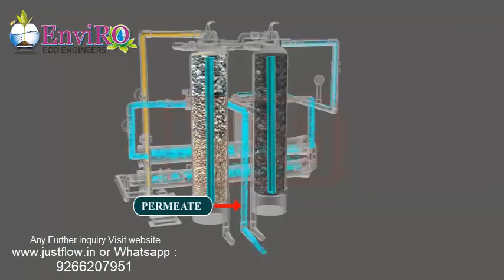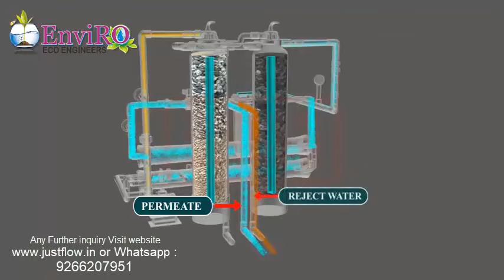How to Work RO Plant in Hindi | commercial ro water purifier | Commercial RO Membrane | All Spares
DESCRIPTION
500 LPH Commercial RO Plant ( as per requirement of water per day )
1. Raw Water Pump
2. Vessels
3. Multi port Valve
4. Big Blue Housing
5. Candle Big Blue
6. Dosing Pump
7. High Pressure Pump
8. Membrane Housing 4080
9. Membrane 4040
10. RO Electric Panel
11. Rota Meter (Flow Meter)
12. Pressure Gauge
13. UV System
14. Sand
15. Carbon
16. Iron Removal
17. UPVC / CPVC / SS Fittings
Optional: Water Softener, DM Plant, Mix Bed Plant